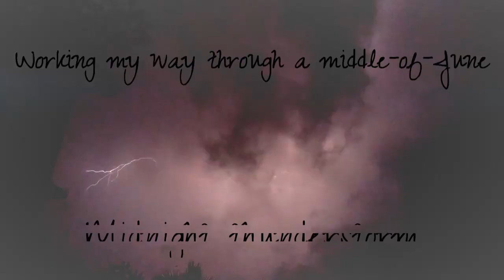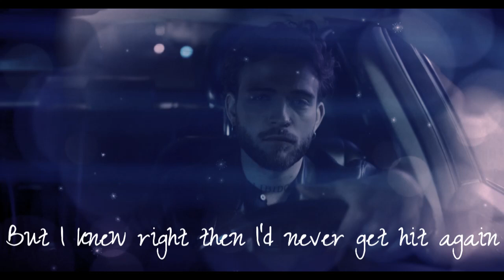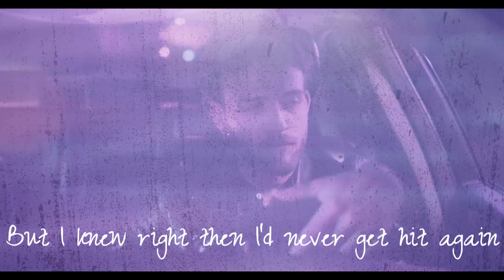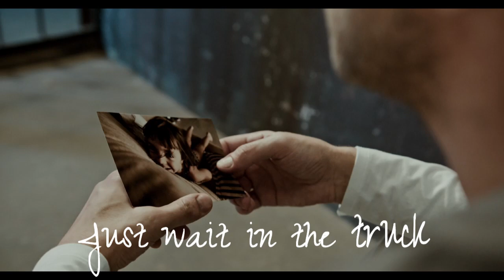Hardy - Wait In The Truck (Lyrics) Ft. Lainey Wilson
Lyrics:

I got turned around in some little town
I'd never been to before
Working my way through a middle-of-June
Midnight thunderstorm
There was something in the headlights
It stopped me on a dime
Well, she was scared to death, so I said
"Climb in, " and then she climbed
Oh, yeah
Well, she was bruised and broke from head to toe
With a tear in her blood-stained shirt
She didn't tell the whole truth, but she didn't have to
I knew what had happened to her
I didn't load her down with questions
That girl had been through enough
I just threw it in drive, looked in those eyes
And I asked her where he was
I don't know if he's an angel
'Cause angels don't do what he did
He was hellbent to find the man behind
All the whiskey scars I hid
I never thought my day of justice
Would come from a judge under a seat
But I knew right then I'd never get hit again
When he said to me
"Wait in the truck
Just wait in the truck"
Well, I knocked and knocked and no one came
So I kicked in his double-wide door
I let the hammer drop before he got
To that 12 he was reaching for
I didn't try to hide my pistol
I didn't even try to run
I just sat on the porch, smoking one of his cigarettes
And waited for the cops to come
Whoa (whoa)
Have mercy on me, Lord
Have mercy on me
Have mercy on me (hey), Lord
It's been 60 months and she still comes
To see me from time to time
It was worth the price, to see a brighter side
Of the girl I picked up that night
And I might be here forever
It ain't paradise, that's true
But it's whole hell of a lot better
Than the place I sent him to, yeah
Wait in the truck (have mercy on me)
(Have mercy, have mercy, have mercy on me)
Wait in the truck (Lord, have mercy)
(Have mercy, have mercy, have mercy on me) have mercy on me, Lord
(Have mercy, have mercy, have mercy on me) wait in the truck
Just wait in the truck (please have me mercy)